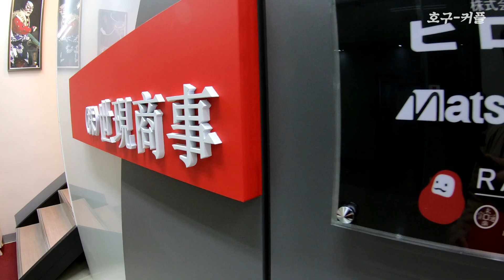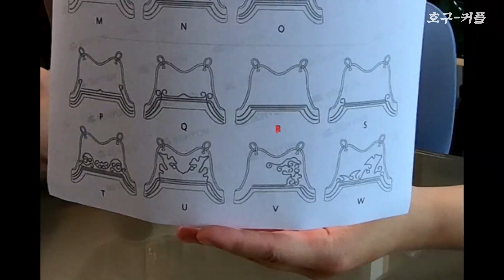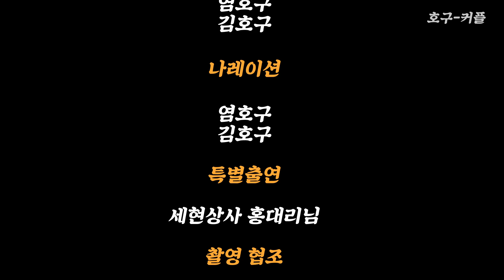도색했던 갑을 완성시키러 갔다가.. 코등이들의 선물을..?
코-하 안녕하심니까!

저희가 드디어 묵은지마냥 묵혀두고 묵혀뒀던 갑을 조립하러갔다가
여러분의 선물까지 결제를 하고 왔습니다!!
여유가 엄청 있진 않아서 한 열분정도 선물할수있을것 같아요!
ㅠㅡㅠ다음에 더 큰 선물들을 한번 기획하고 만들어보겠습니다!!
그럼 코-바!